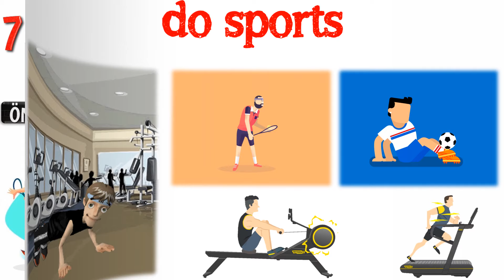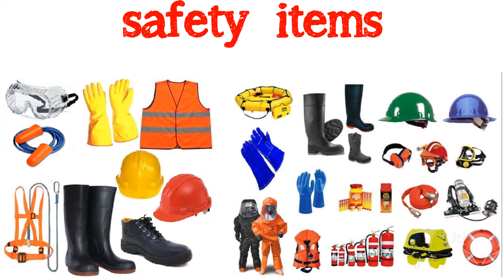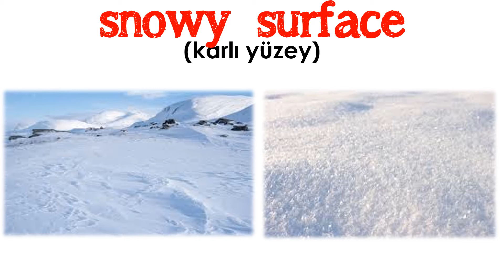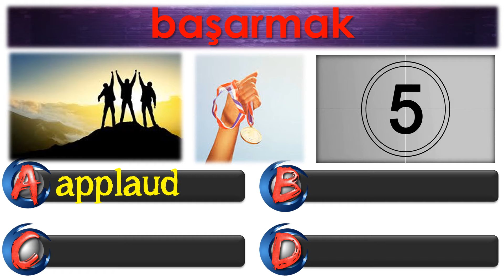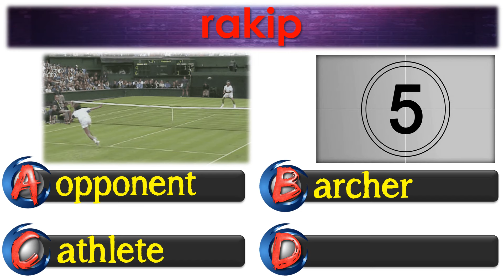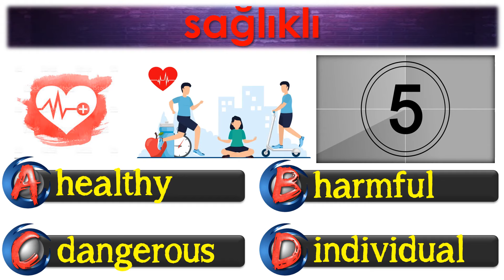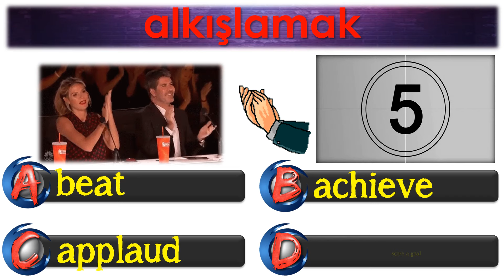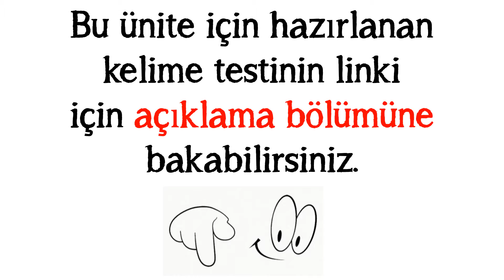7. SINIF İNGİLİZCE DERSİ 2. ÜNİTE SPORTS [ÖNEMLİ KELİMELER & ANLAMLARI] [OKUNUŞLARI] [TEST]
7. SINIF İNGİLİZCE DERSİ 2. ÜNİTE SPORTS [ÖNEMLİ KELİMELER & ANLAMLARI] [OKUNUŞLARI] [TEST]

POWERPOINT
DOWNLOAD
LINK: